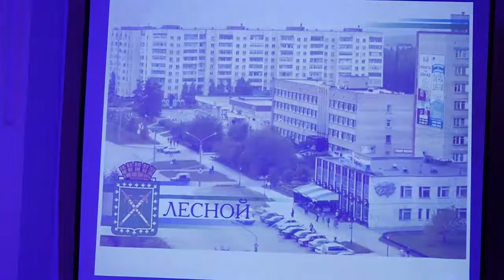Отчетный концерт студии Город детства